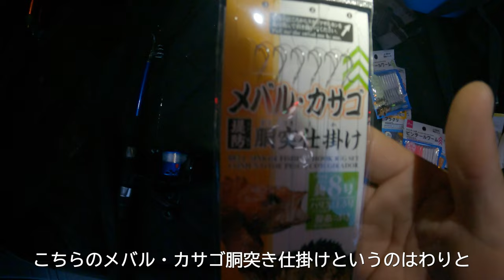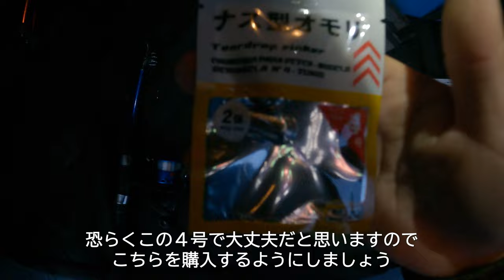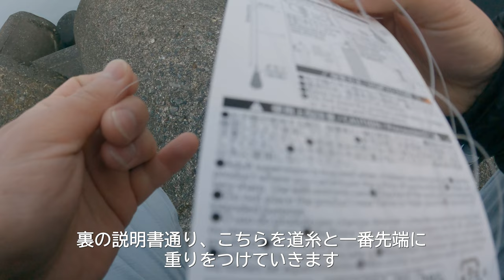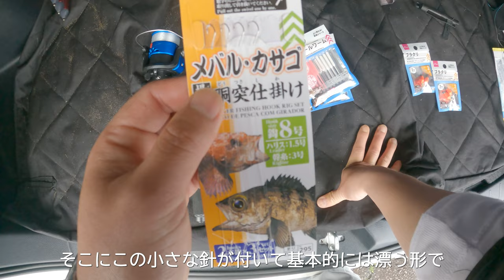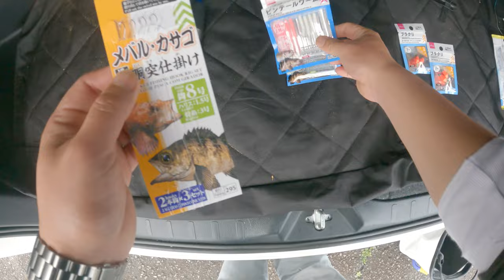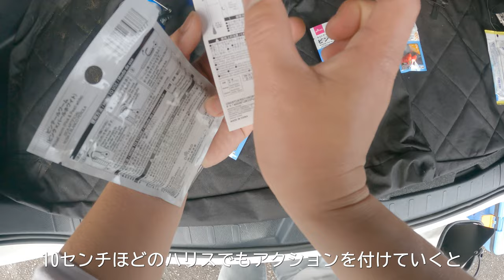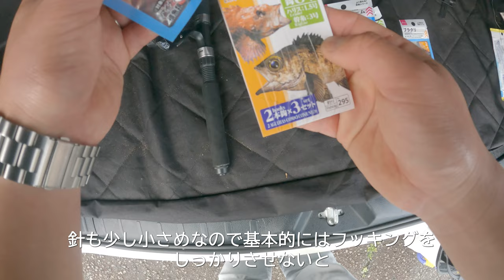【安く始める穴釣り】ダイソー釣り具のみ カサゴ穴釣りは楽しいし釣れる！！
ロッドからリール、仕掛けまでダイソー釣り具で1時間ちょっとのカサゴ穴釣りをしました。
ダイソーの釣具だけで簡単に始められます。生餌含めて1818円でした。
初心者の方、DAISOの仕掛けを使ってみようという方向けに
解説をしてみましたので是非参考にしてみてください^ ^

使用するもの
・DAISO 釣竿＋リール
・DAISO メバル・カサゴ胴付き仕掛け
・DAISO ナス型オモリ4号
・DAISO ピンテールワーム　グロー・ケイムラ
・DAISO ピンテールワーム　ピンク・パールホワイト
・DAISO ブラクリ 2号

★☆企画リクエスト☆★
うみのひとときチャンネルでは水中撮影をしています。
釣りに関する疑問や『水中映像』ならではの見たい・知りたい動画を作っていけたらと考えています！
コメントで是非リクエストください！
また詳しくはチャンネル概要をご覧ください！